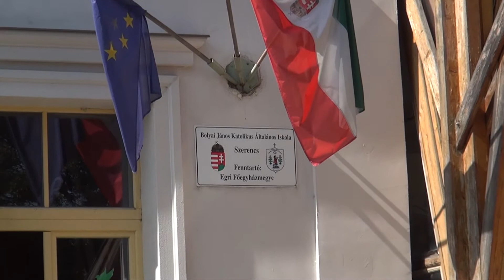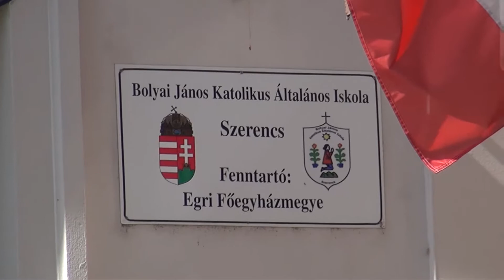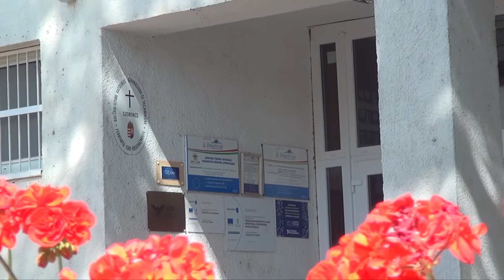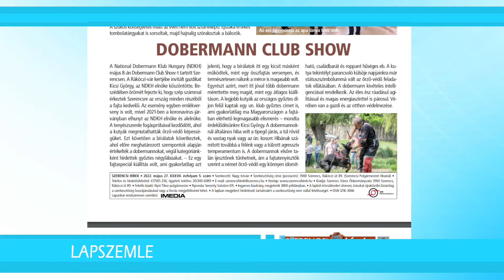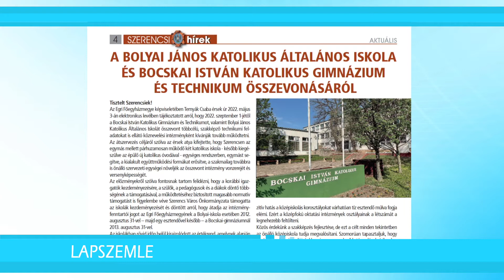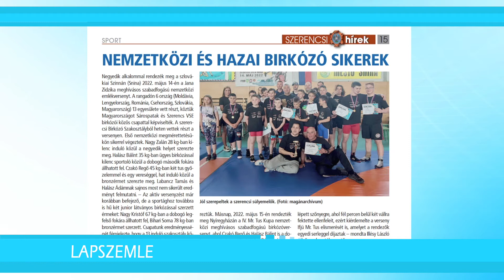Szerencsi Híradó 110. adás (Globo Televízió 2022.05.28.)